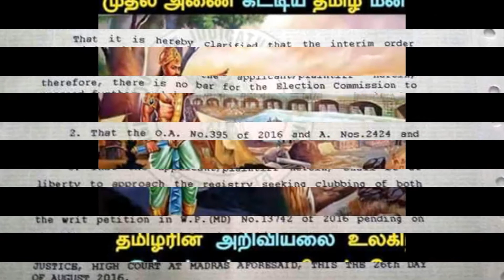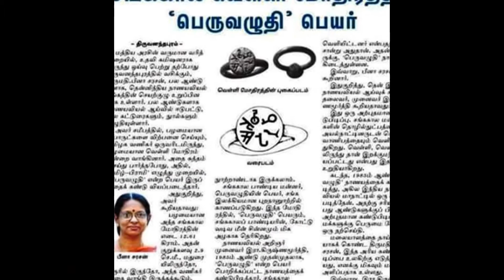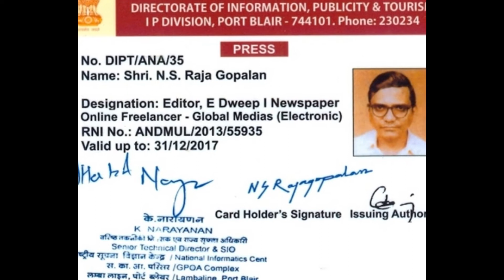Slideshowதமிழனின் சாதனை சில.... இதனை பகிர்ந்து தமிழரின் புகழை உலகறியச்செய்வோம்..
தமிழனின் சாதனை சில.
இதனை பகிர்ந்து தமிழரின் புகழை உலகறியச்செய்வோம்..
தமிழன்டா..
Ponraj Vellaichamy, 16 புதிய படங்கள் ஐச் சேர்த்துள்ளார்.
 அப்துல் கலாம் இலட்சிய இந்தியா கட்சிக்கான தடை நீங்கியது
சென்னை உயர்நீதி மன்றம் திரு முகம்மது மரக்காயர் அவர்கள் தாக்கல் செய்த மனுவை தள்ளுபடி செய்து, அப்துல் கலாம் இலட்சிய இந்தியா கட்சிக்கு விதித்த இடைக்கால தடையை நீக்கி உத்திரவு பிறப்பித்தது.
தர்மத்தின் வாழ்வுதனை சூது கவ்வும்
தர்மம் மறுபடியும் வெல்லும் என்பது நீரூபிக்கப்பட்டிருக்கிறது.
நம்மீது சுமத்தப்பட்ட அபாண்டமான குற்றச்சாட்டுகளுக்கு நீதி கிடைத்திருக்கிறது.
நமது வெற்றியை நாளை சரித்திரம் சொல்லும்
இப்படை தோற்கின் எப்படை வெல்லும்.
இந்தியவின் கனவு நாயகன் இன்றைக்கு நம்மை மீண்டும் ஆசிர்வதித்திருக்கிறார்.
அப்துல் கலாமின் கனவை நனவாக்க புறப்பட்ட இளைஞர் கூட்டம் கண்டிப்பாக அப்துல் கலாமின் கனவை நனவாக்கும், அவர் கனவு கண்ட இலட்சிய தமிழகத்தை உருவாக்கும், அதன் மூலம் அவர் கண்ட வளர்ந்த இந்தியாவை படைக்கும். அதற்கு உங்களோடு தோளோடு தோள் கொடுத்து நடந்து வருவேன்.
அப்துல் கலாமின் கனவை நனவாக்க துடிக்கும் இளைஞர்களை, மக்களை தொடர்ந்து வழி நடத்துவேன்.
நேற்று இரவு ஒரு கனவு வந்தது, இது வரை இப்படிப்பட்ட கனவை நான் காணவில்லை. கலாம் அவர்கள் மறைந்த பின் இது வரை அவர் என் கனவில் வரவில்லை. இதை சொன்னால் கேலியும், கிண்டலும் செய்வார்கள். இருந்தாலும் கண்ட கனவை நான் சொல்லியாக வேண்டும், ஏனென்றால், இன்றைய தீர்ப்புக்கும், அந்த கனவுக்கும் தொடர்பிருக்கலாம் என்பதால் சொல்கிறேன்.
கேலியை பற்றி கவலை இல்லை, ஆனால் நான் கண்ட கனவு உண்மை, அது சத்தியம். எனக்கு தீர்ப்பு இன்றைக்கு வரும் என்று தெரியாது. ஆனால் கலாம் சார் கனவில் வந்தார்.
இன்றைக்கு இந்த உத்திரவு வரும் என்பதை உணர்த்துவதற்காகவோ என்னவோ, நேற்று இரவு அப்துல் கலாம் என் கனவில் எங்கள் ஊருக்கு வந்தார், அவரை வரவேற்று அழைத்து சென்று ஒரு விழாவில் கலந்து கொண்டு முடிந்தவுடன், அவர் என்னிடம் சொன்னார் உங்கள் ஊர் டீ கடையில், டீ குடிக்க என்னை அழைத்து செல் என்றார். அவரை அழைத்து சென்றேன், மக்களோடு மக்களாக பயங்கர கூட்டத்தில், மக்களோடு அளவாளாவினார், மக்களோடு பழகு என்று, அவர்களோடு இரு, அவர்களுக்காக உழை என்று என்னிடம் சொன்னார். அலாரம் அடித்தது முழித்து விட்டேன். இது எப்படி வந்தது என்பது எனக்கு புரியாத புதிராக இருக்கிறது.
இதை அப்துல் கலாமின் ஆசி என்பதாக எடுத்து கொண்டு, நீதி நம்பக்கம் என்பதையும் எடுத்து கொண்டு, நேர்மையான வழியில் நடக்க உறுதி ஏற்போம்.
ஆனாலும், இன்னும் தேர்தல் கமிஷனின் அங்கிகாரம் கிடைக்கும் வரை பொறுமையாக இருப்போம்.
அதற்கான முயற்சியில் AKVIP யின் தளகர்த்தாக்கள் முயற்சியில் ஈடுபட்டுள்ளார்கள், அவர்களை வாழ்த்தி, அப்துல் கலாமின் ஆசி நமக்கு என்றும் உண்டு, அவரது கனவை, இலட்சியத்தை நாம் எந்த சோதனைகள் வந்தாலும், அதை ஏற்று கலாம் கனவு கண்ட இலட்சிய தமிழகத்தையும், இலட்சிய இந்தியாவையும் படைப்போம்.
Dr. வெ. பொன்ராஜ்  - endrendrum nandrigaludan
தமிழகத்தையும், இலட்சிய இந்தியாவையும் படைப்போம்.